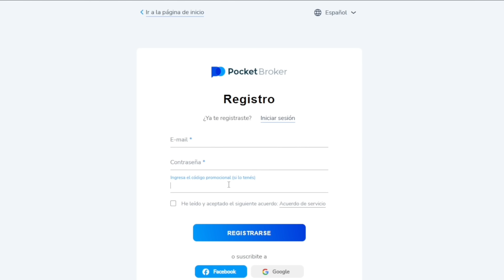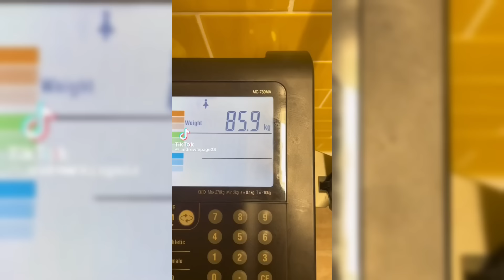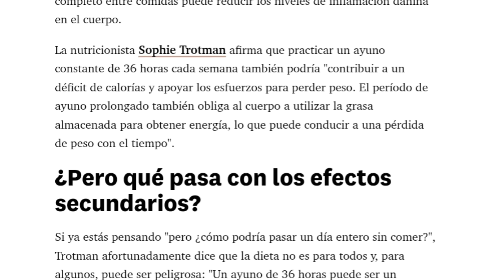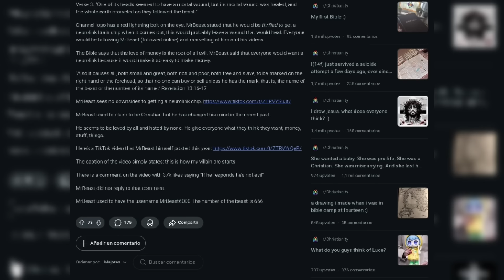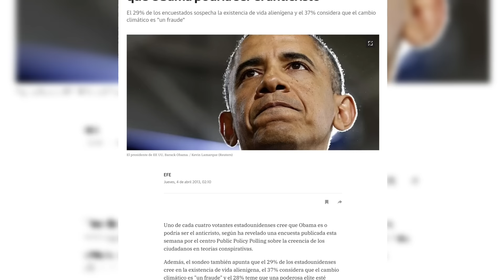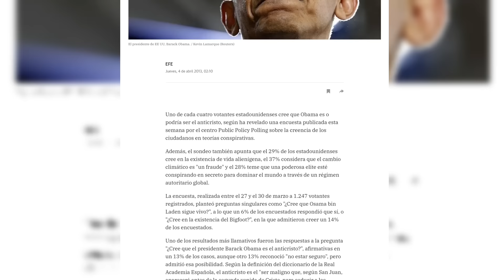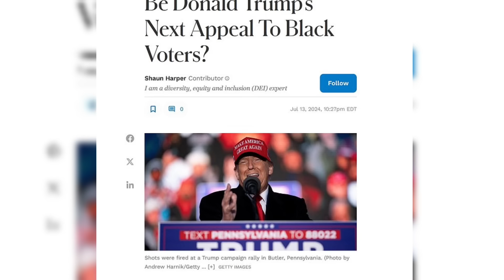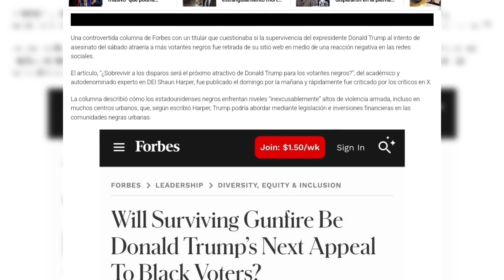LAS CREENCIAS MAS TONTAS DE LOS GR1NG0S PARTE 5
Comienza a operar ahora con mi código HEYGREY para un bono exclusivo